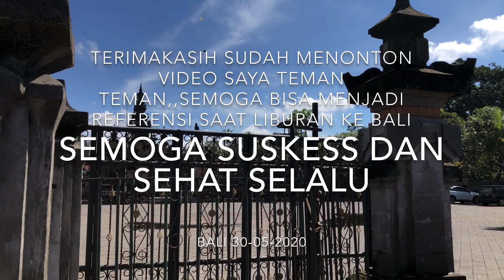Taman Werdi budaya |Art Center,Destinasi Wisata Budaya Di Bali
Taman werdi busaya / Art center beralamat di jalan nusa indah denpasar.
Art center ini adlah tempat pementasan seni dan. Pengembangan busaya masyarakat Bali.
Setiap tahun ati tepatnya bulan juni - juli di sini di adakan pesta kesenian bali/pkb, tujuanya adalah mempertontonkan parade seni yang di miliki masing-masing kabupaten di Bali.